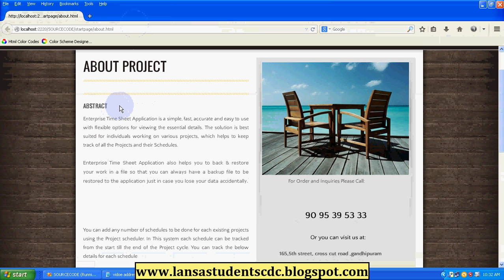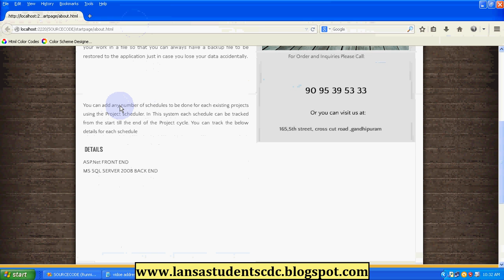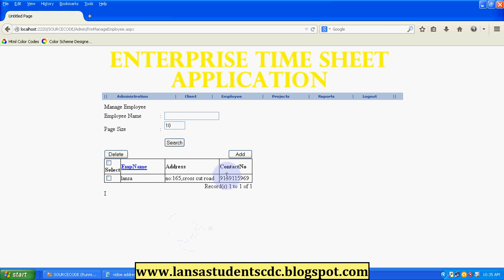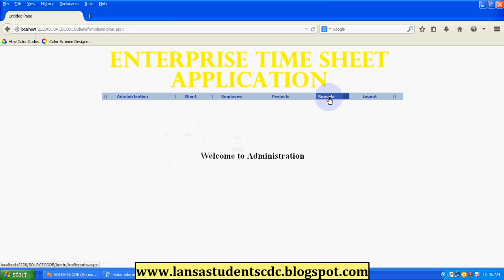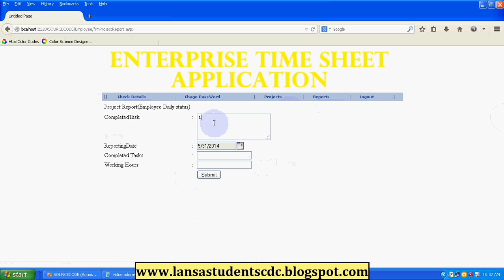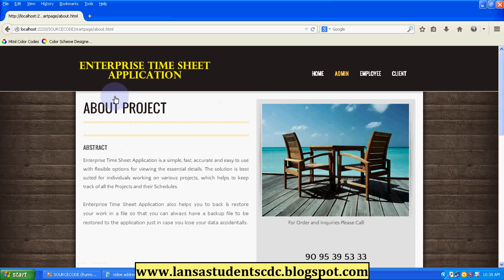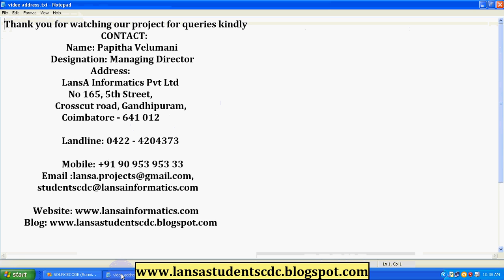Enterprise Time Sheet Application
Project Scheduler is a simple, fast, accurate and easy to use with flexible options for viewing the essential details. The solution is best suited for individuals working on various projects, which helps to keep track of all the Projects and their Schedules.
Project Scheduler also helps you to back & restore your work in a file so that you can always have a backup file to be restored to the application just in case you lose your data accidentally.